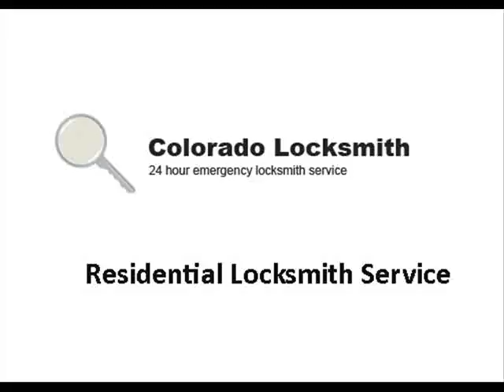Locksmith Service in Bailey, CO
Clients from all over the United States can benefit from our wide range of locksmith services. Whatever locksmith services you need, for sure we have them in our locksmith company. Our locksmith company provides intensive solutions to all of your locksmith needs. We've got totally bonded, licensed and well trained locksmith professionals. They also have continuous training to make sure that they are updated with the new locksmith technology.

Residential Locksmith Service in Bailey, CO
Commercial Locksmith Service in Bailey, CO
Car Locksmith Service in Bailey, CO
24 Hour Locksmith in Bailey, CO
Emergency Locksmith in Bailey, CO
Industrial Locksmith in Bailey, CO